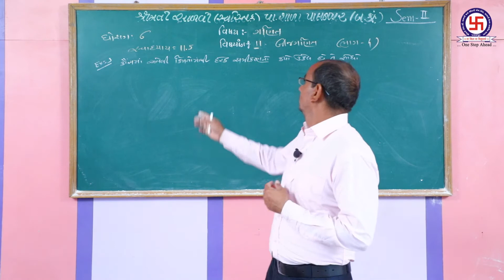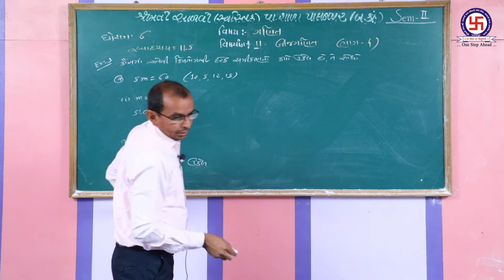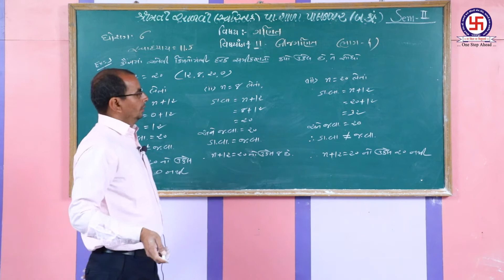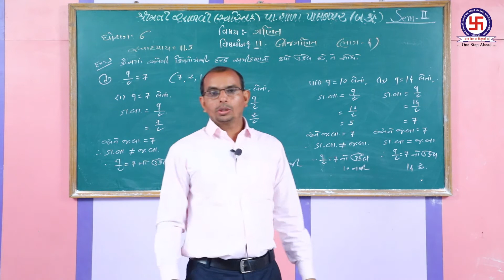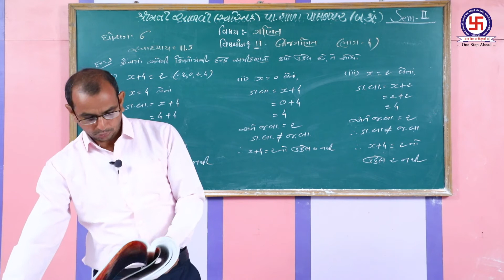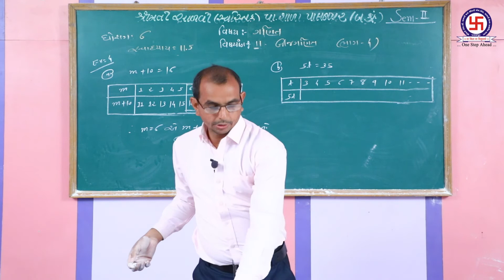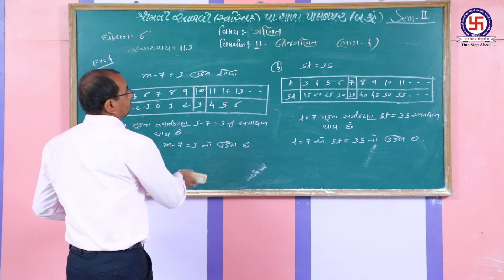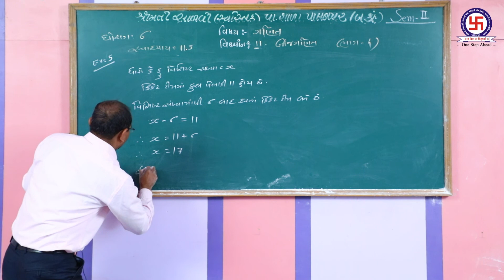STANDERD 6|MATHS|CHEPTER 11| BIJGANIT |P-4 ધોરણ 6 | ગણિત|પ્રકરણ 11| બીજગણિત |ભાગ-4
STANDERD 6|MATHS|CHEPTER 11| BIJGANIT |P-4
 ધોરણ 6 | ગણિત|પ્રકરણ 11| બીજગણિત |ભાગ-4